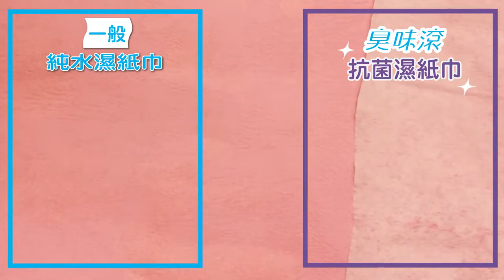【宠物专用｜臭味滚】抗菌湿纸巾 VS 一般纯水湿纸巾 !!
臭味滚询问度第一的【抗菌湿纸巾】
到底与一般市面上【纯水湿纸巾】有什么不同呢?

他们最主要差别在有无〝抑制细菌生长的成份〞
抗菌湿纸巾在开封后能避免滋生细菌😍
另外 臭味滚抗菌湿纸巾 替毛小孩的安全把关
👉无香精🚫柑橘成份out🚫
👉无酒精⭕温和不刺激⭕
👉不含萤光剂⭕毛孩不过敏⭕